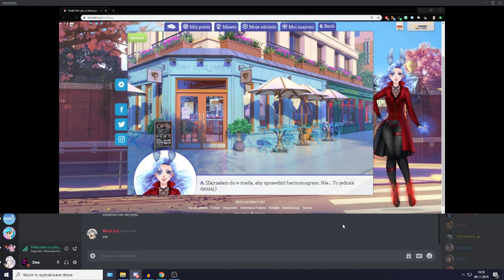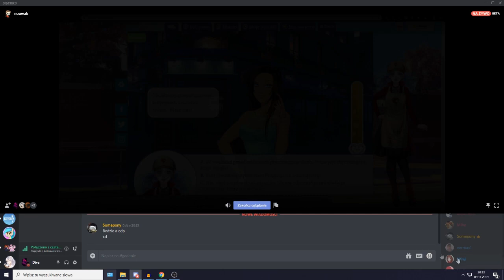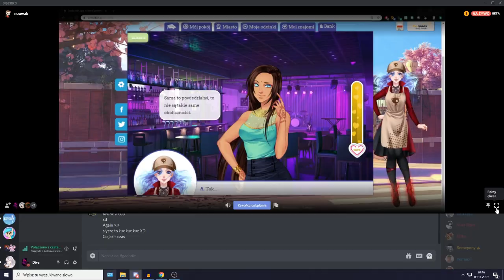Słodki Flirt: Uniwersytet - Odcinek 17 "OSTATNIA PROSTA" (WS: PRIYA) (Część 1)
Po tak długiej przerwie wrzucam Wam odcinek, bo wypadałoby w końcu xD

✪SOCIAL MEDIA✪
▪Patronite
Somepony#5374
 ▪Mail kontaktowy

🎙️ Nagranie Audio: OBS
📺 Montaż: Sony Vegas 15
💽 Oprawa Graficzna: Adobe Photoshop CC 2018

► Dzięki za oglądanie: Słodki Flirt: Uniwersytet - Odcinek 17 "OSTATNIA PROSTA" (WS: PRIYA) (Część 1)